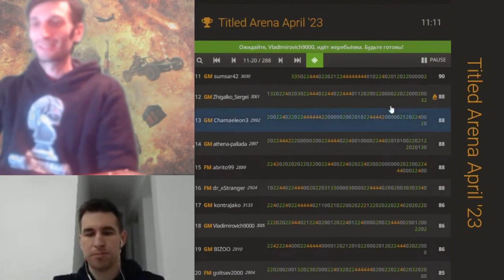ЕСЛИ ПО 30 НАЧНУ - ТОЛЬКО НАРОД СМЕШИТЬ! // GM БААДУР ДЖОБАВА vs GM ДМИТРИЙ АНДРЕЙКИН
Titled Arena April '23 // 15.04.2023

Fair Chess
Гроссмейстер GM Дмитрий Андрейкин
Канал:

Baadur Jobava
Международный Гроссмейстер GM Баадур Джобава
Канал: